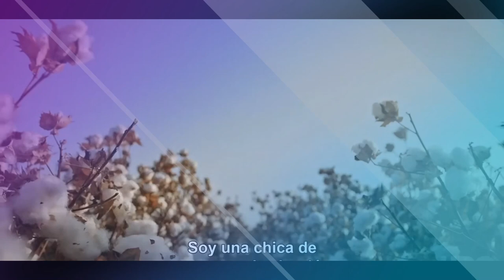🚨🚨ENTERATE DE ESTA NOTICIA DE ESTADOS UNIDOS DE AMERICA MURIO TINA TURNER. PAZ EN SU TUMBA 25 MAYO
🚨🚨ENTERATE DE ESTA NOTICIA DE ESTADOS UNIDOS DE AMERICA MURIO TINA TURNER. PAZ EN SU TUMBA 25 MAYO 2023